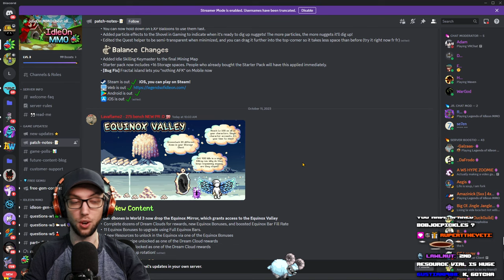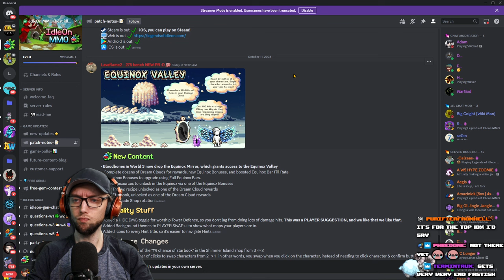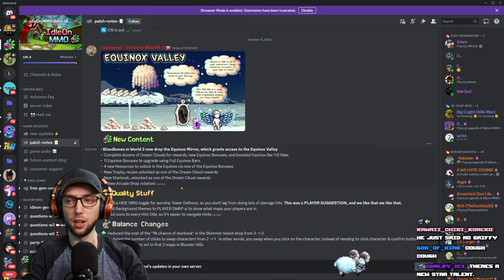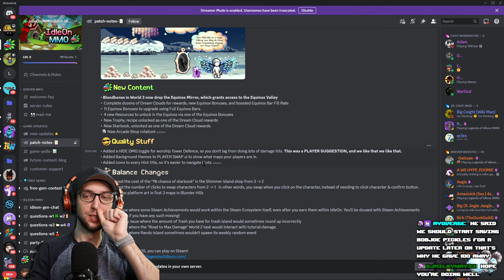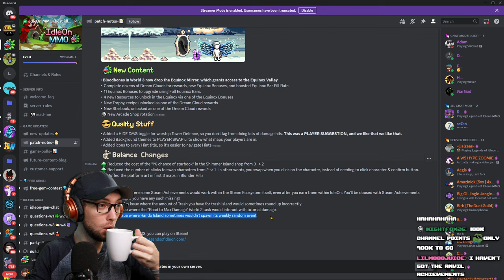NEW EQUINOX UPDATE!! And LAVA Issues Me a CHALLENGE | Stream Vods | IdleOn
0:00 - Starting Soon
6:02 - My Dudes
13:59 - Patch Notes
22:40 - Gameplay Starts

Title: NEW EQUINOX UPDATE!! And Lava Issues Me a CHALLENGE | Stream Vods | IdleOn